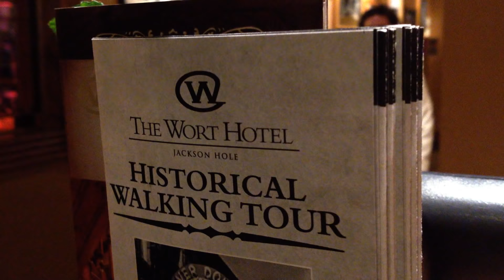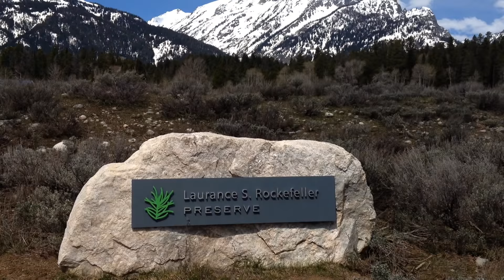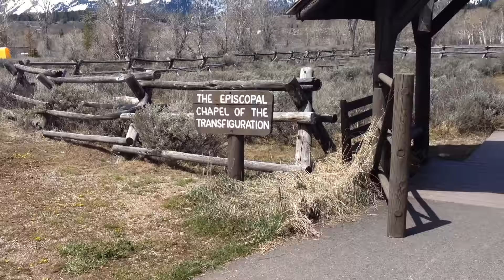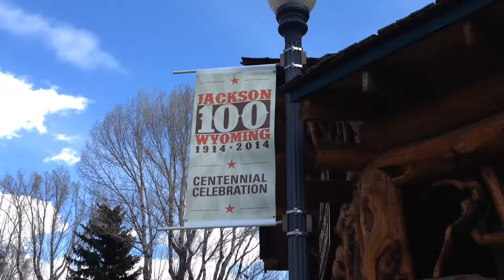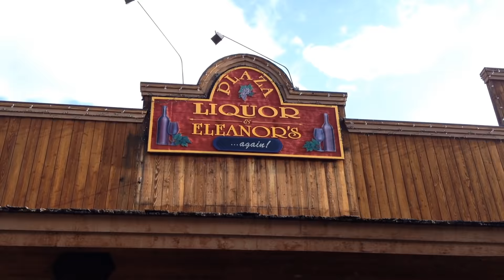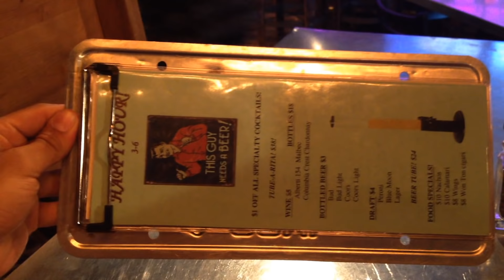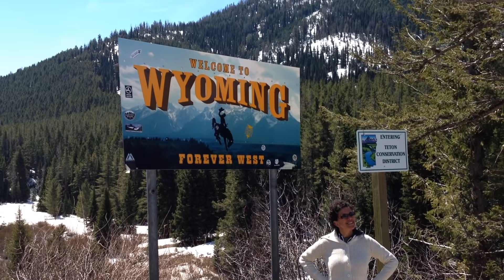Grand Teton National Park Road Trip (3/3)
Two days driving around the Teton Mountain Range, Mormon Row, Jackson, Wyoming, and horseback riding.

Our 6th day of our trip. we left West Yellowstone, entered into Yellowstone and exited the south entrance passing through the John D. Rockefeller Parkway before finally entering into Grand Teton National Park. Starting from the north we reached the northern end of Jackson Lake view the mountain range in a some what parallel perspective. Continuing down the highway we reached numerous overlooks in front of the beautiful Teton mountain range. The most unique of those stops, was Mormon Row where a number of old homes and barns still stand with the Tetons set a perfect backdrop. Here you will also find the infamous Moulton Barn also. Continuing south, we finally reached the little western town of Jackson, Wyoming for dinner and a nice night our for drinks at a cowboy bar and some cowboy dancing.

Next day, we drove up to Jackson Hole Ski Resort. At the time it was closed but was a good stop to see what the hype is all about. We attempted to hike in the Laurance S. Rockefeller Preserve but after .5 miles our trail became covered in snow. Heading further north we made stops at the Chapel of the Transfiguration, an old community, Jenny Lake and a gravel beach before making turn back south back to Jackson for dinner.

Our last day of our whole trip, we took advantage of an early morning for a nice horseback riding venture miles out from Jackson for a last view of the Teton Mountain Range. From there, we set off For Idaho Falls, bringing us great memories of an amazing trip to two beautiful national Parks.

Footage captured with with an iPhone 4s and GoPro3
Compiled with Final Cut Pro

-Peter Bjorn and John - Young Folks (Cover by Andrew Kim and Daniela Andrade)
-Smashing Pumpkins - 1979 (cover)
-Bruce Springsteen - Im On Fire (cover)
-David Vedder - Guarenteed (cover)